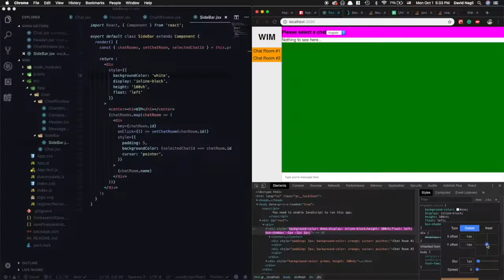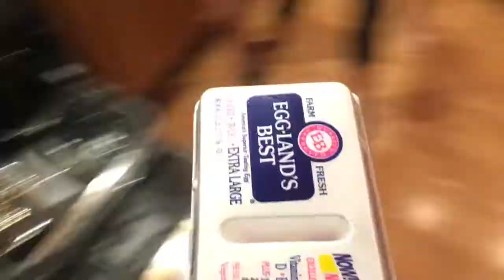Capstone Identity Video